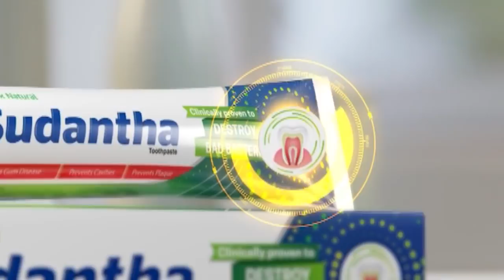ගාලු මුවදොර බාධක ඉවත් කරන්නැයි ඉල්ලා පොලීසිය ඉදිරිපත් කිරීමට සූදානම් වූ ඉල්ලීම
ගාලු මුවදොර බාධක ඉවත් කරන්නැයි ඉල්ලා පොලීසිය ඉදිරිපත් කිරීමට සූදානම් වූ ඉල්ලීම ලබන 10 වැනි දා ප්‍රධාන මහේස්ත්‍රාත්වරයා හමුවේ ඉදිරිපත් කරන්නැයි නියෝග..